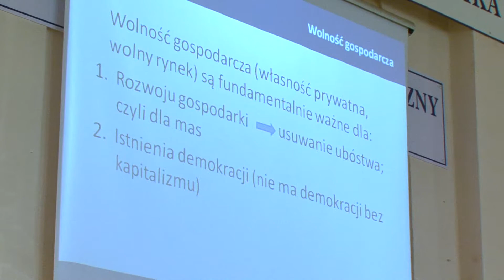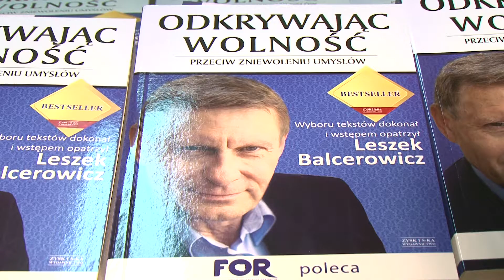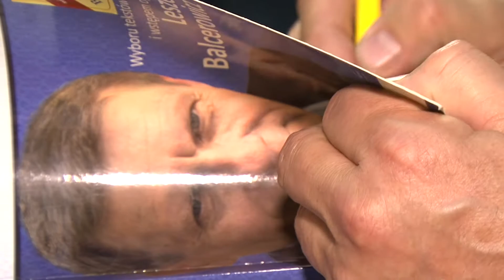Skaner Grudziądza 19.4.2013